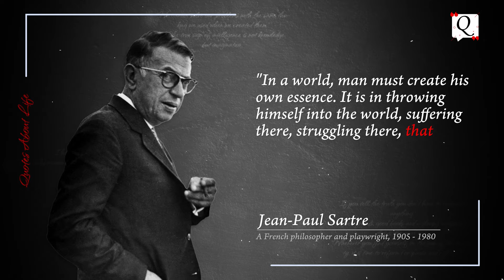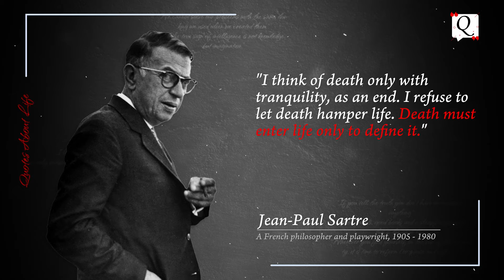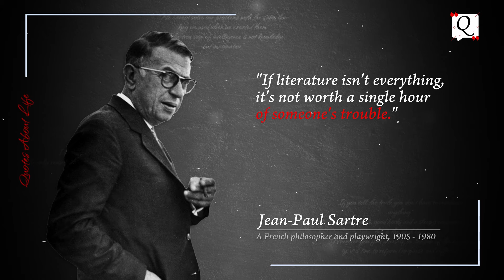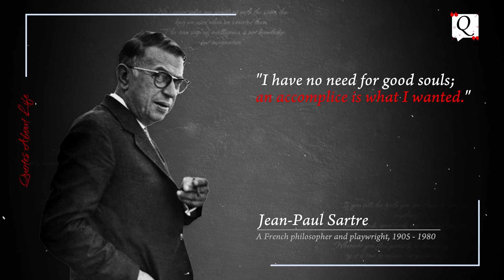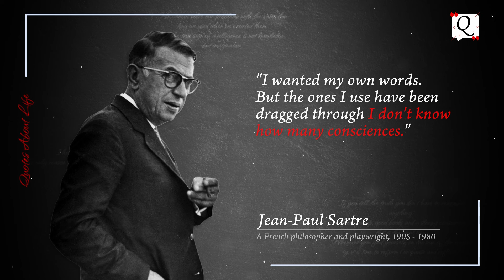GREATEST Quotes by Jean-Paul Sartre | French Wisdom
We hope Jean-Paul Sartre's quotes are valuable to you and that you may gain strength and wisdom from it.

Jean-Paul Sartre
France
(1905–1980)

Jean-Paul Sartre was a 20th century intellectual, writer and activist who put forth pioneering ideas on existentialism.
Born on June 21, 1905, in Paris, France, Jean-PaulSartre was a pioneering intellectual and proponent of existentialism who championed leftist causes in France and other countries. He wrote a number of books, including the highly influential Being and Nothingness, and was awarded the Nobel Prize in 1964, though he turned it down. He had a relationship with noted intellectual Simone de Beauvoir.